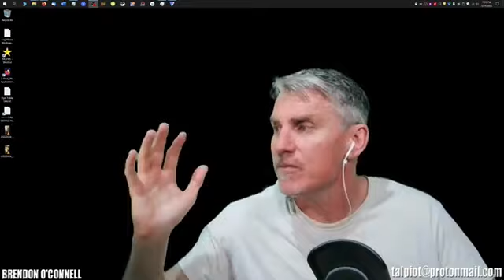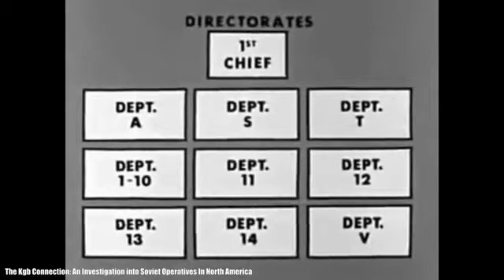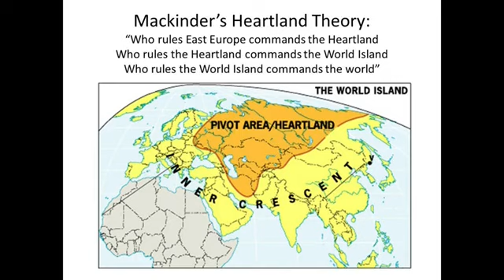US and NATO are the main targets of the disinformation campaign